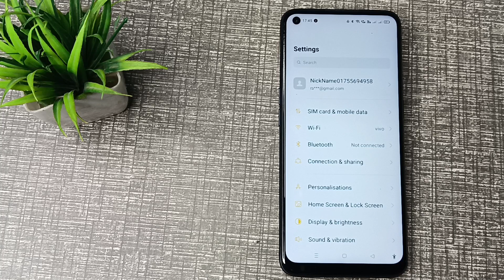how to update wallpaper in OPPO A53 mobile